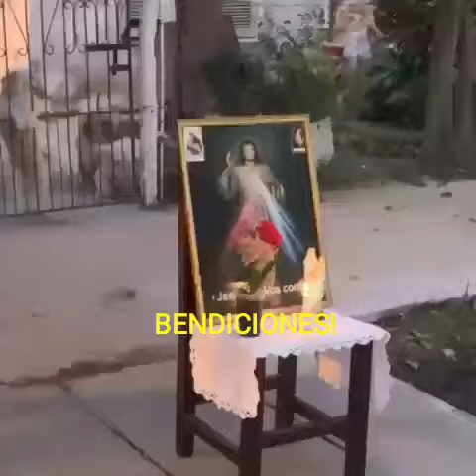Formosa nos preparamos para la Fiesta Patronal Parroquia San Luis Rey de Francia el día 25 de Agosto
Argentina. Formosa. Cada año el dia 25 de Agosto la comunidad católica de la Parroquia San Luis Rey de Francia celebra su fiesta patronal. Estamos todos muy cordialmentes invitados.